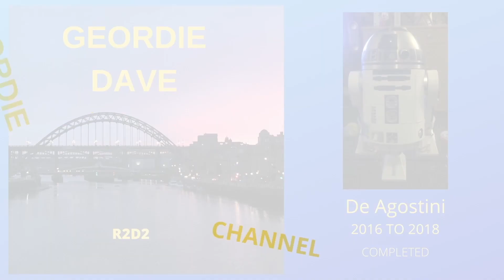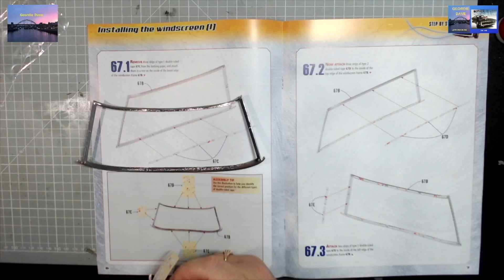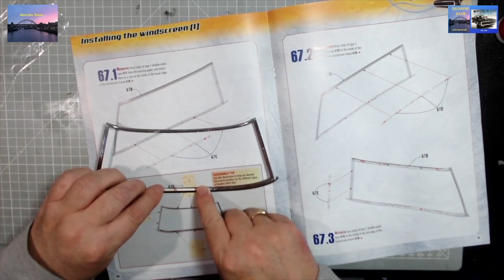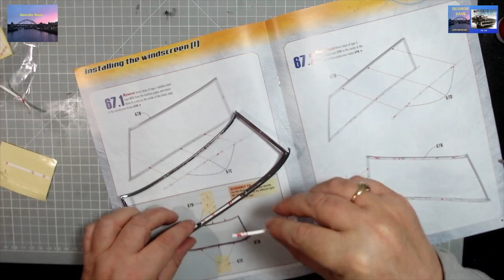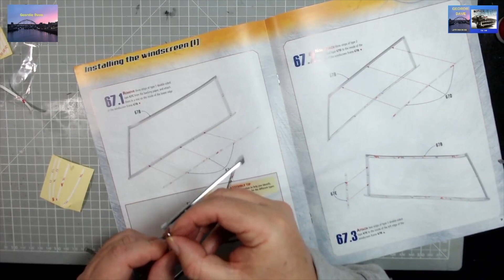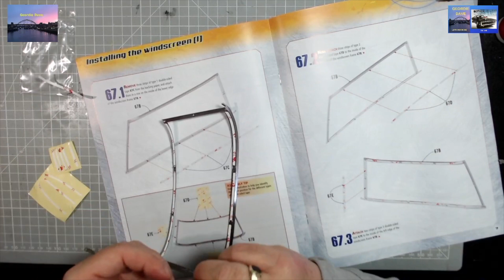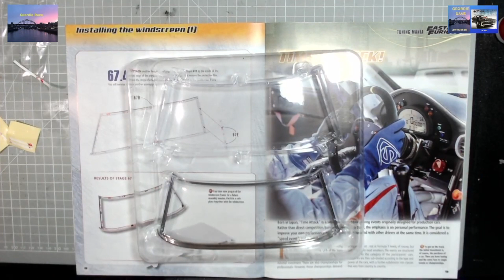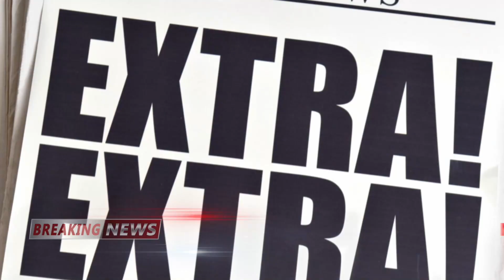How to build the Dodge Charger from Fanhome issue 67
Geordie Dave goes fast and furious with the Dodge Charger RT.  Come along and enjoy the ride of this low rider and enjoy this build from Fanhome.